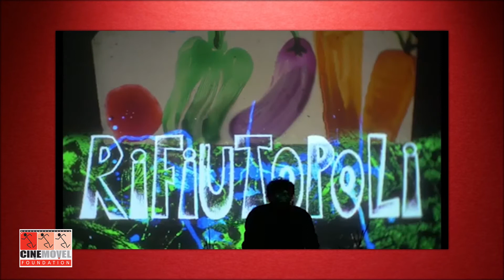Presentazione dello spettacolo Rfiutopoli con il giornalista Enrico Fontana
Nel presentarci la conferenza-spettacolo “Rifiutopoli. Veleni e antidoti”, il giornalista Enrico Fontana ci parla di un mondo di sotto dei rifiuti, ma anche di un mondo di sopra, fatto di ragazze e ragazzi sempre più sensibili ai temi ambientali, al riciclo, all’economia circolare.
Ci racconta di come lo spettacolo sia stato costruito pensando in modo particolare ai giovani.
“E’ il racconto delle storie negative delle ecomafie, ma anche delle storie positive dell’economia circolare, che mi è capitato di incontrare in tanti anni di impegno da giornalista e da ambientalista. E’ un racconto fatto di immagini e suoni, che consentono a temi complessi - perché quello dei rifiuti è un mondo complesso - di arrivare quanto più possibile in modo semplice, soprattutto alle giovani generazioni”.

Libero Cinema in Libera Terra è promosso da: Cinemovel Foundation e Libera, associazioni, nomi e numeri contro le mafie
Partner istituzionale: Fondazione Unipolis
Con il sostegno di: MIUR e MIC
Main partner: BNL Gruppo BNP Paribas
Solidal partner: Coop Alleanza 3.0
Creative partner: Lucrezia Gismondi; Frames on the Moon
Media partner: Internazionale; MYmovies; Libera Informazione, Rivista del Cinematografo